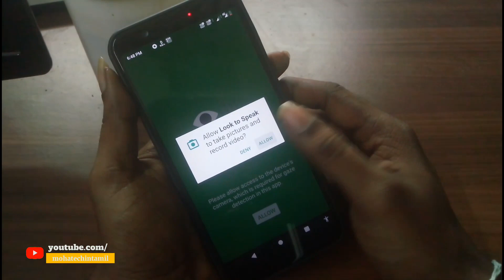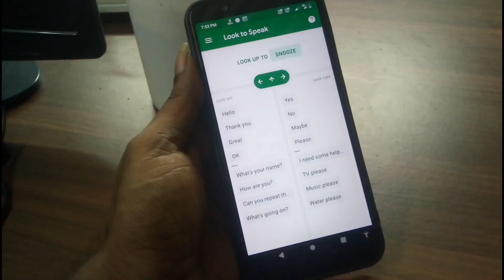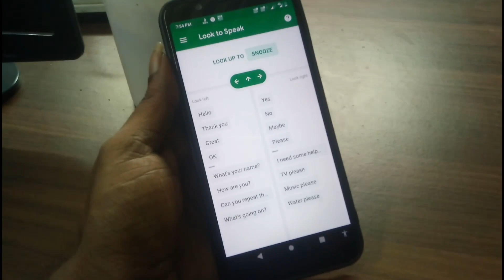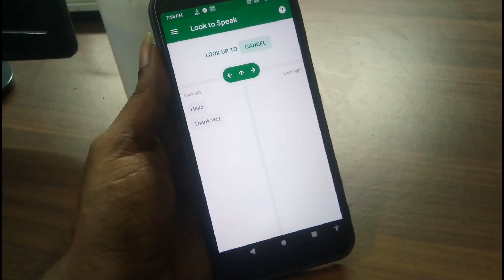கூகுளின் புதிய பரிமாணம் Look To Speak || இனி கண்களாலும் பேசலாம்...